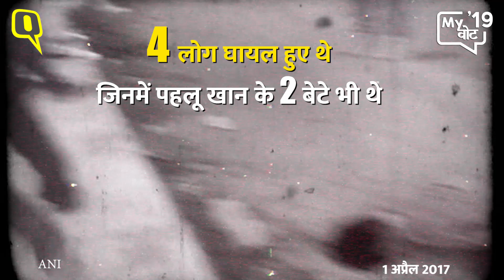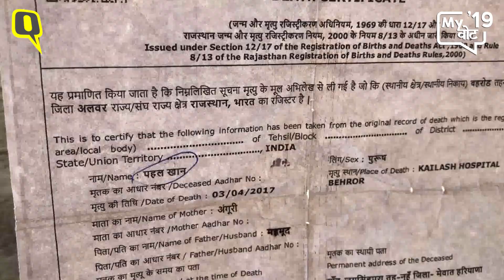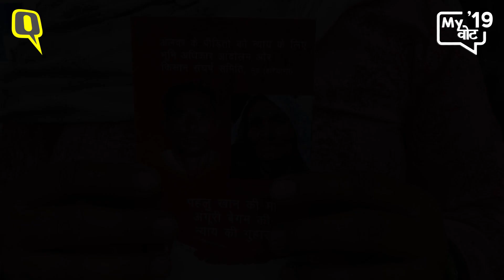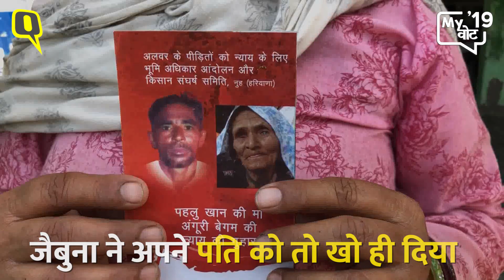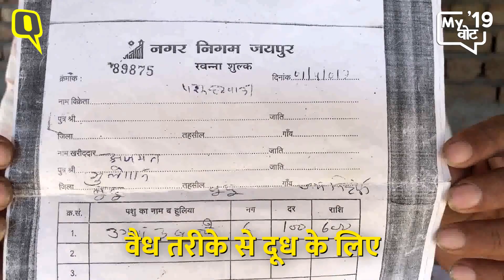Pehlu Khan के परिवार को उम्मीद, नई सरकार दिलाएगी इंसाफ | Quint Hindi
साल 2017 में गो रक्षकों ने Rajasthan के Alwar में 55 साल के पहलू खान को पीट-पीट कर मार डाला था. जैबुना ने अपने पति को तो खो ही दिया अब उन्हें अपनी रोजी-रोटी के लिए भी संघर्ष करना पड़ रहा है.